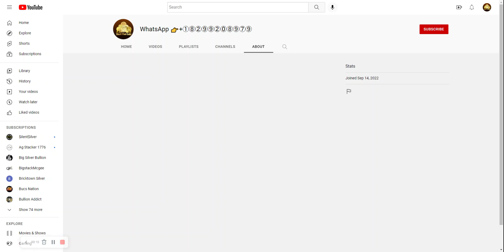Beware: Fake Stackthatgold Channel!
Beware of any fake stckthatgold channel that is using my logo nd listing a phone number or any other personal information. They have been blocked from my channel and reported.